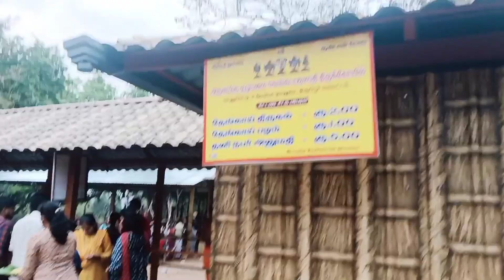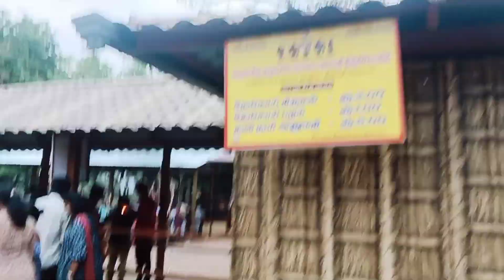அருள்மிகுஏழுமலையான் திருக்கோயில்(அருள்மிகு ஏழுமலை வெங்கடாஜலபதிதிருக்கோயில்) மானுபட்டி உடுமலைப்பேட்டை